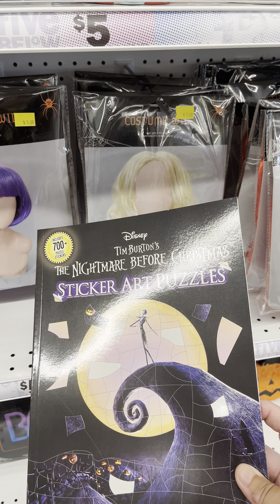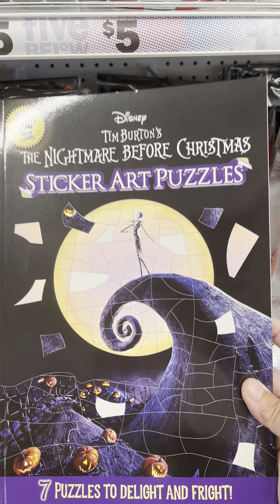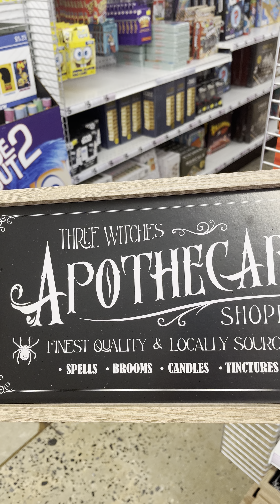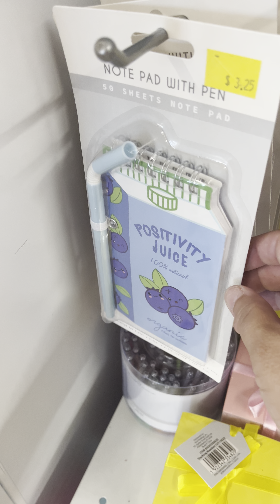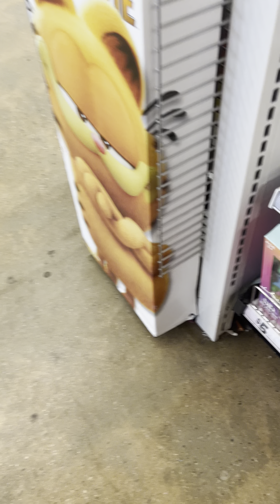Five Below Store In Richmond Ave.